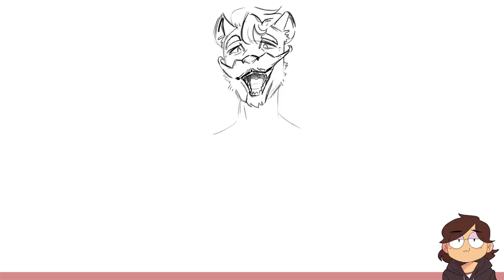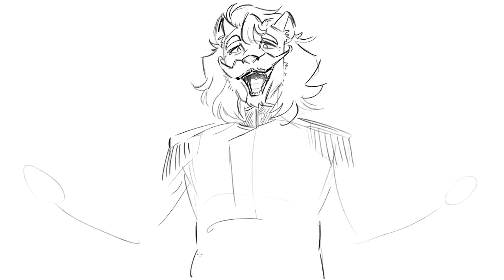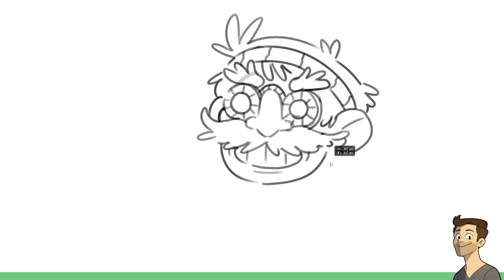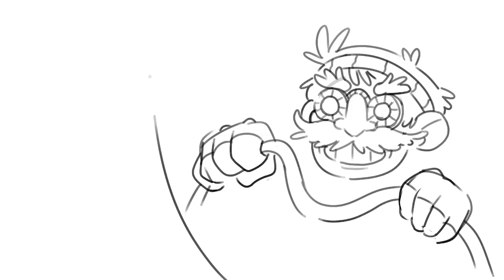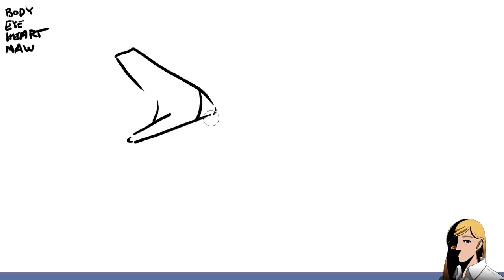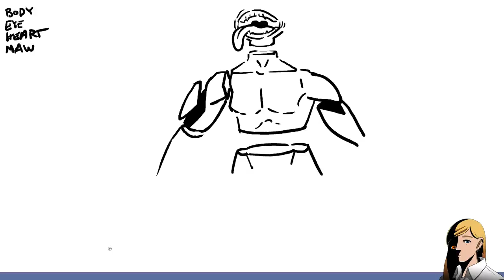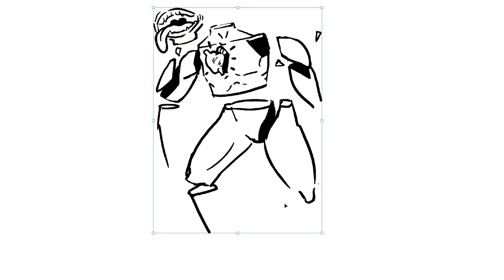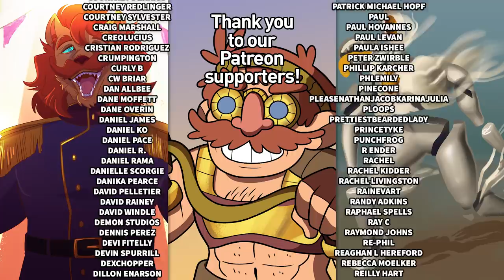Artists Draw Hearthstone Cards (That They've Never Seen)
Nathan challenges Karina, Jacob, and Julia to draw Hearthstone cards based on their summoning audio.